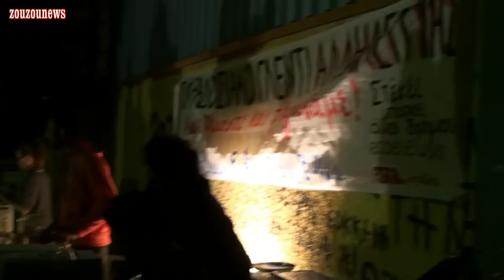Παραδοσιακό Γλέντι Αλληλεγγύης στην Ελευσίνα !!!